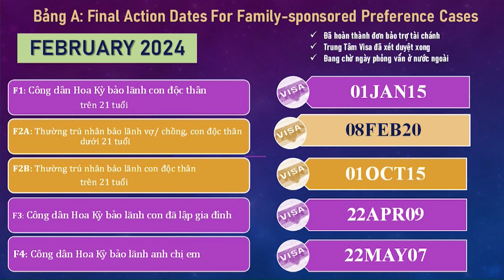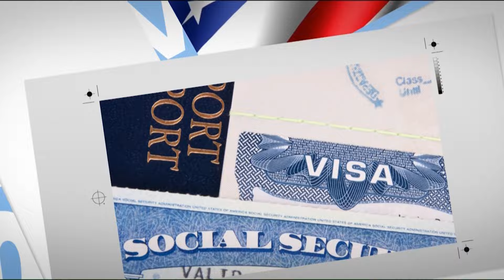576-Questions and Answers - Part 2 (01/29/2024)